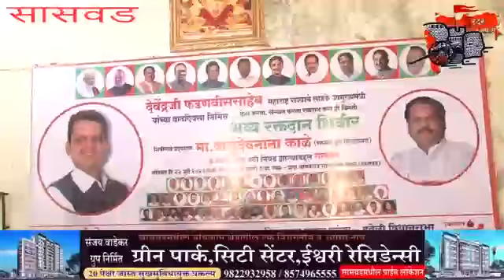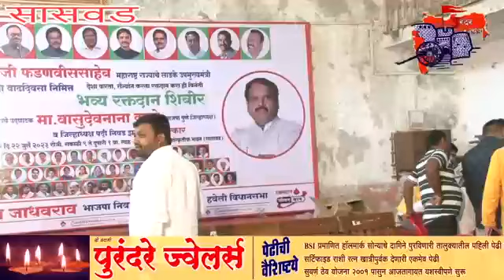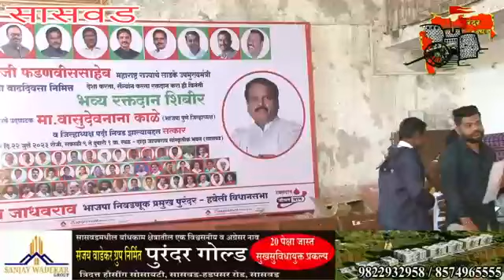देवेंद्रजी फडणवीस यांच्या वाढदिवसानिमित्त आयोजित केलेल्या रक्तदान शिबिरास मोठा प्रतिसाद.